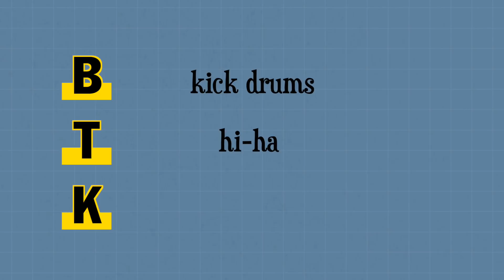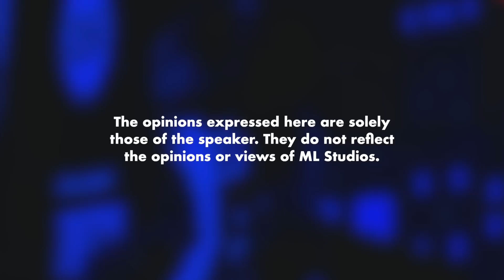Scene Beatbox di Malaysia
Try buat dekat mic handphone korang. Make sure water-resistant.